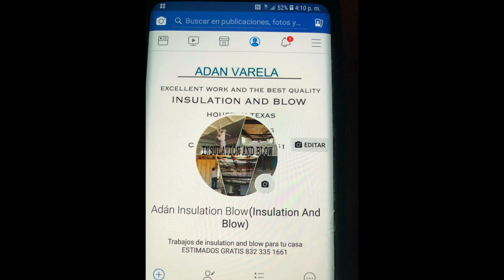Corrido de Adán Varela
composición y grabación profesional de corridos personalizados